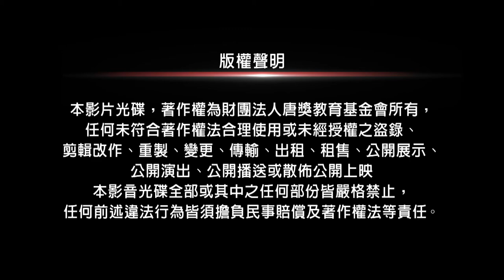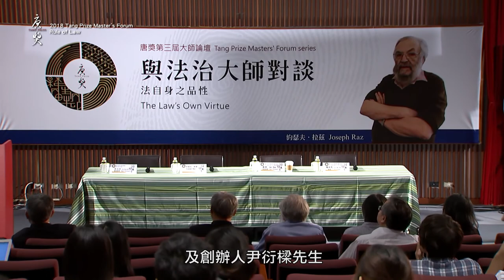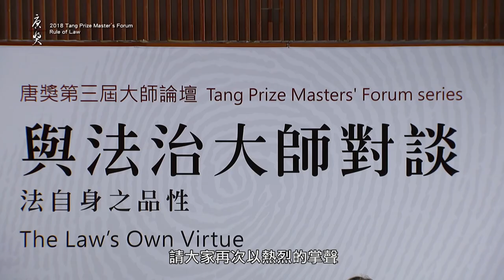唐獎第三屆大師論壇(法治獎)-約瑟夫‧拉茲